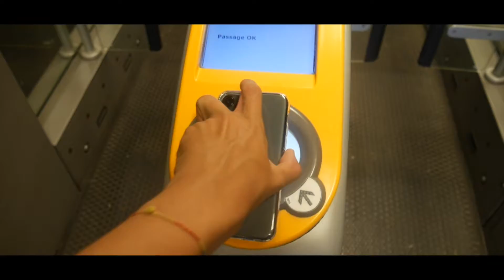Tschüss Amsterdam! | Vlogs Amsterdam #5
Dir gefallen meine Videos und du willst mich unterstützen?
Dann lass doch gerne ein Abo da :)

➥ Ich helfe einer bedürftigen Familie, die ein Haus bauen wollten. Der Familienvater ist bei einem Autounfall gestorben und der Sohn hat am Tag der Beerdigung epileptische Anfälle entwickelt und wird vermutlich auch sterben. Die Mutter steht nun komplett alleine mit einem halbfertigen Haus da (der Vater wollte alles selber bauen) und sammelt Spenden!

Also CommunityPower!! :D Ich werde natürlich ein Video hochladen, wie ich die Überweisung tätige, wenn ein paar Spenden zusammengekommen sind.
✘Prozessor: AMD Ryzen 5
✘Grafikkarte: Nvidia RTX 2070
✘Arbeitsspeicher: 16 GB
✘Betriebssystem: Windows 10 Pro
➥ Designs:
❖Schnitt: Jonathan, Pascal
❖Banner: Pascal
❖Profilbild: unknown
❖Thumbnails: Nils
➤Ich lade meine Videos immer dann hoch, wenn ich Lust dazu habe :D
    Neue Vlogs kommen meistens freitags um 17 Uhr!
➤Lasst ein Abo, Like und Kommentar da, wenn euch mein Kanal gefällt, das würde mich sehr freuen ❤